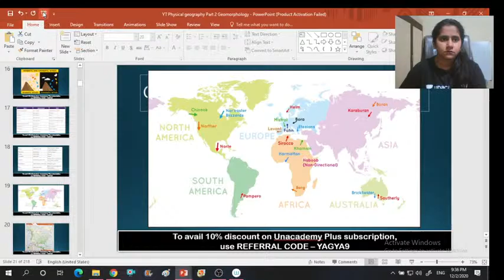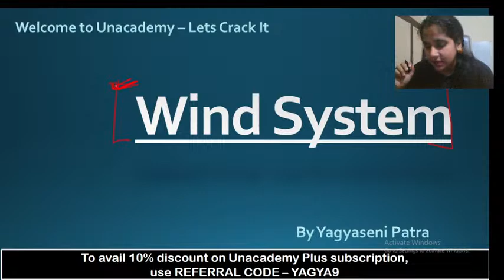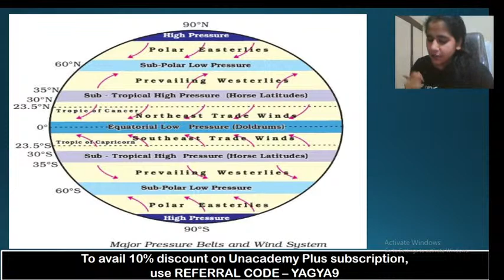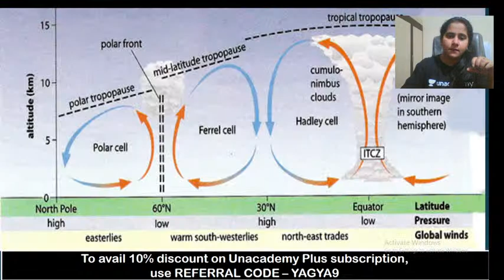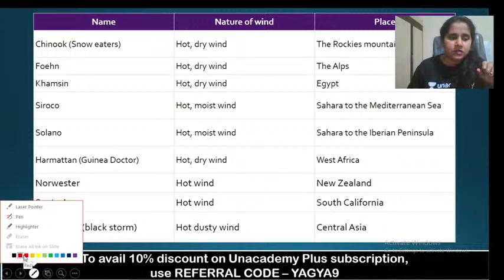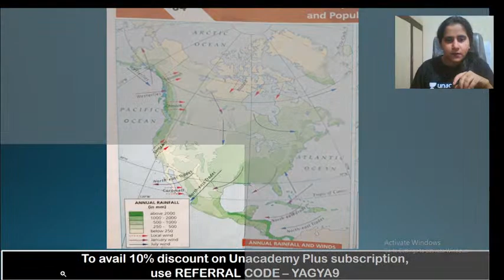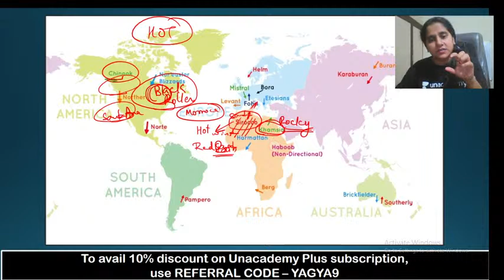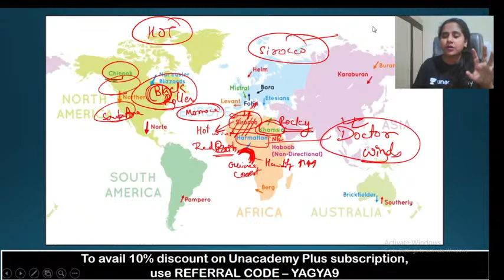OPSC OMC & ASO | Physical Geography with Yagya Mam| Part 2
In this class, Yangyaseni Ma'am will discuss Physical Geography with some easy tricks, This class will be useful for candidates preparing for Odisha Civil Services. This class will be conducted in English and the note will be provided in English.

She has 4 years of Teaching Experience with Specialisation in Polity Science & Technology Current Affairs, International Relations Economy & Sociology.

🟣🟢🔴Unacademy Live - OPSC focuses especially on Odisha government jobs to help students and to strengthen them to achieve their dream job. This is a platform to enrich our Odisha students who are staying far away from Bhubaneshwar and are unable to take coaching for some constraints. We will bring a smile on your faces.